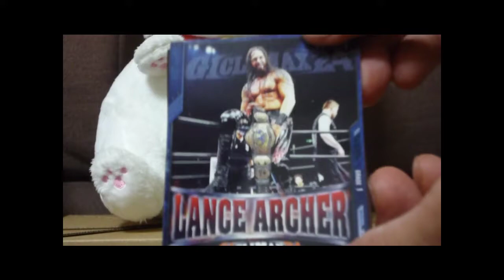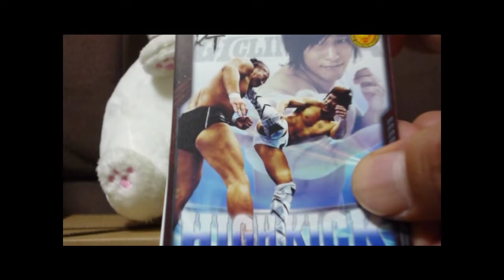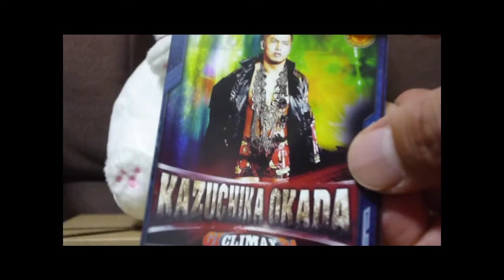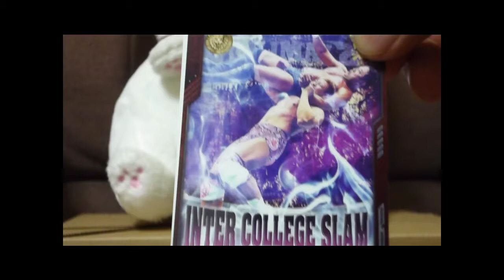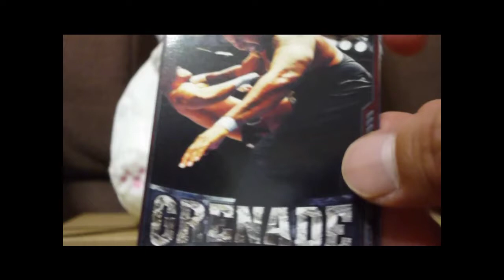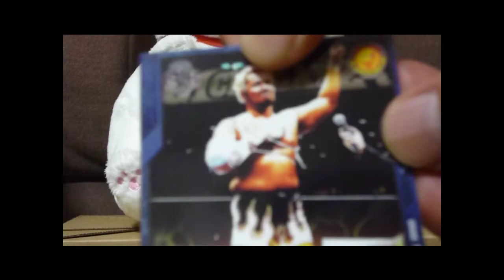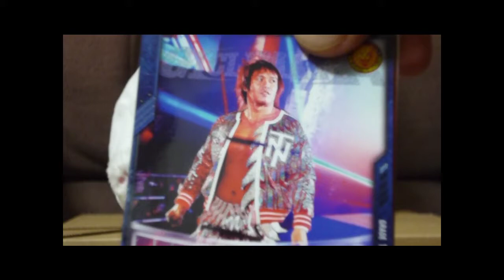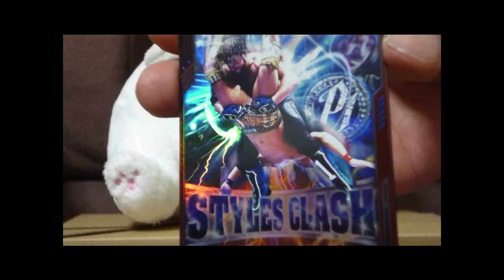キンプロ第10弾を開封してみた【2ボックス目】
Mr.しもの中の人です。
キンプロ第10弾の発売に伴い
開封動画に挑戦しました。

プロレスゲームの実況動画も作っていますので